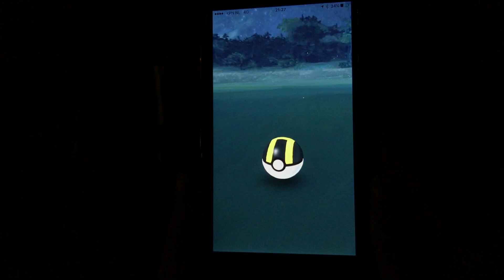Pokemon GO update: Kijkduin is overbodig! Vind nu meer bijzondere Pokemon in je eigen buurt.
Weg met Pidgey's + Ratata's! Kijkduin overbodig!
Binnenkort is er een update! Je komt minder pidgey's en ratata's tegen en je komt veel meer zeldzame Pokemon tegen!
Ik laat je zien wat ik nu allemaal tegenkom in mijn wijk en dat zijn hele mooie Pokemon! Eerder ving ik al een Grimer. Mijn Pokedex is al aardig vol, maar ik speel vrolijk verder!
Op dit moment heb ik geluk met een mooie Magmarspot, exeggcute, doduo, geodude, enz!
Hier is de link naar de app Pokemon Go in de AppStore
Kijk ook naar mijn vorig filmpjes waarin ik je meer over het spel Pokemon Go laat zien: